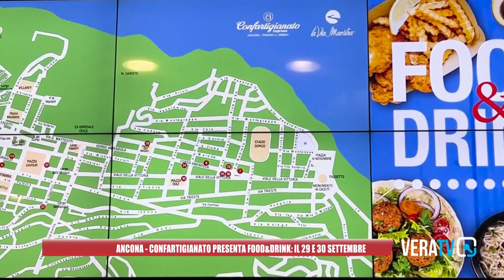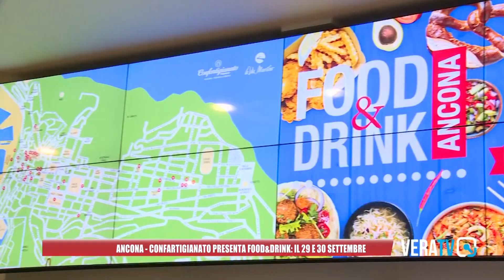Torna Food&Drink Ancona aperitivi e cene internazionali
Il 29 e 30 settembre torna ad Ancona Food&Drink, l’evento da Mare A-mare che farà vivere  i profumi, i sapori e nelle atmosfere del mondo.